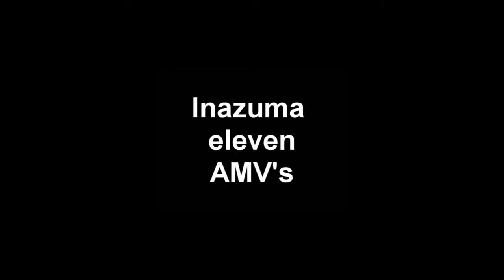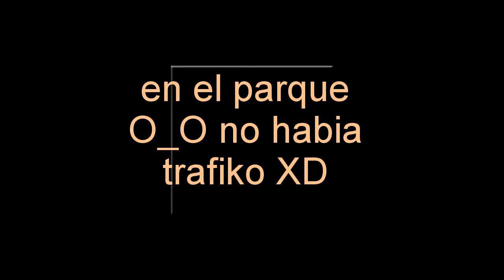las lokuras de devis: capitulo 2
tuve ke subirlo 2 veces ¬¬ por problema de audio xddd